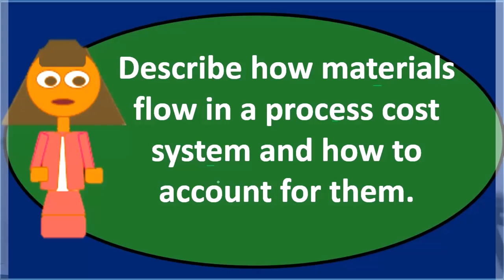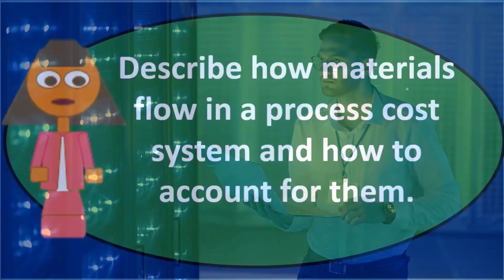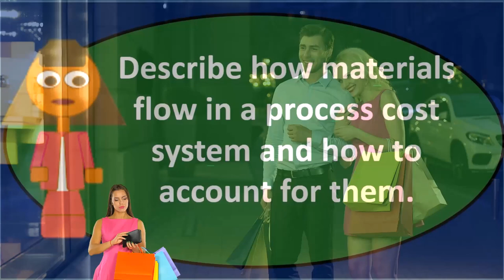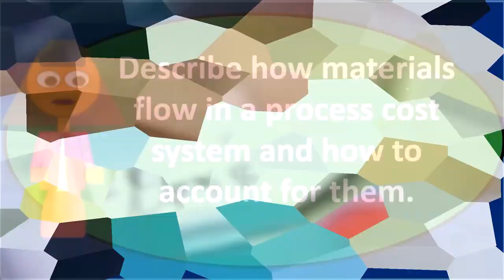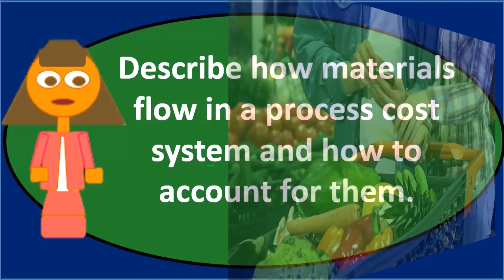Pregunta de debate 4 PC - Contabilidad financiera